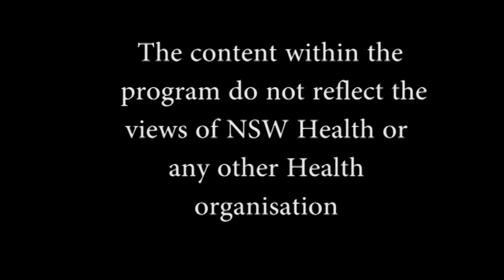DR Nol with DR Gavin Sandercoe